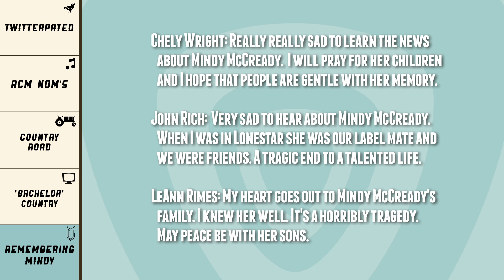ACM Awards Picks | Country Download Ep. 4 | Country Now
Our Country Download hosts give us the inside scoop on their picks for the ACM Awards, and talk country star cameos in "The Bachelor" and "Nashville." Be sure to tune into the 2013 Academy of Country Music Awards on Sunday, April 7th on CBS!

About Country Now
Country Now is the premiere destination for the next generation of country music programming.

Check back every Friday for a new episode of Country Download!